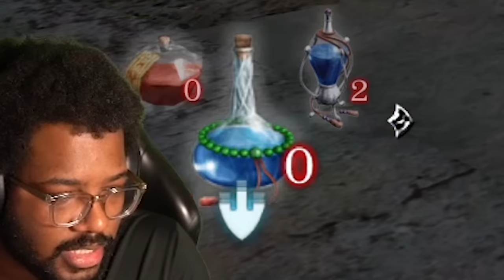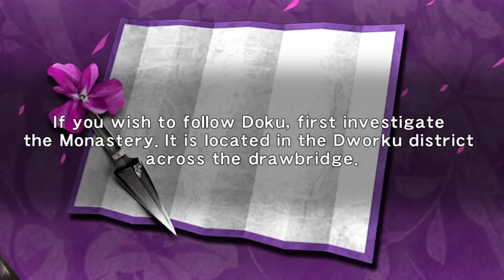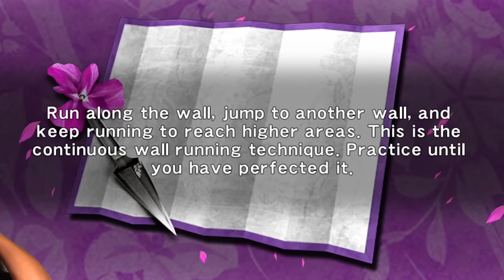This Is Why I DON'T Play Drinking Games.. (Ninja Gaiden Drunken Fist)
I thought it would be a good idea to take a shot everytime I lose playing Ninja Gaiden... I should never be in charge of choices like this in my life again

~Social Media ~